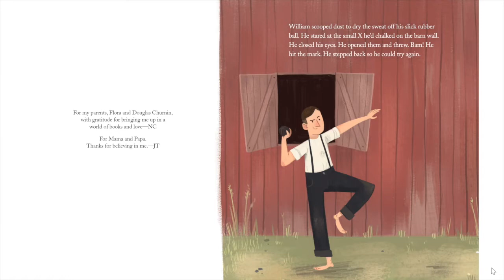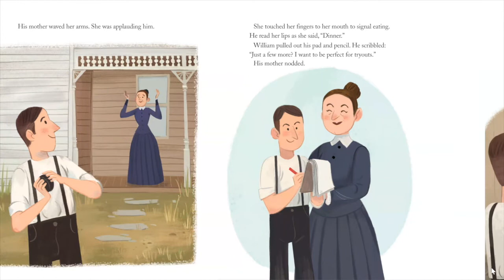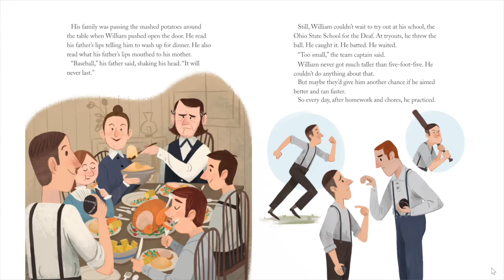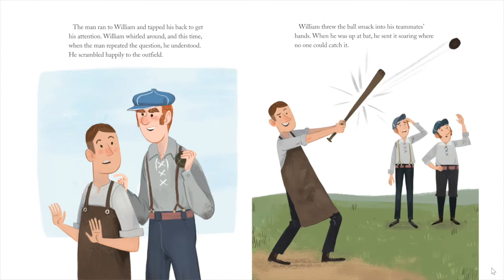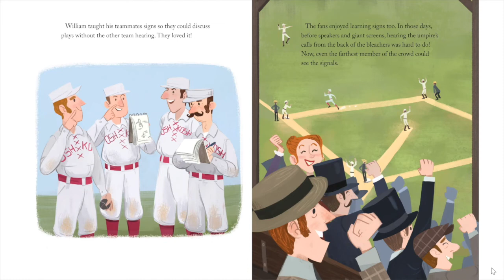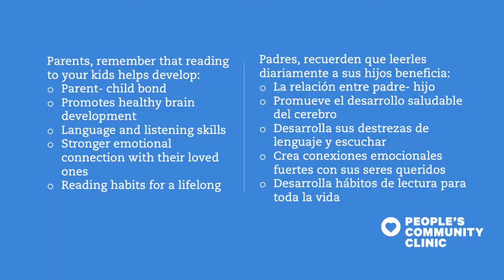The William Hoy Story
All William Ellsworth Hoy wanted to do was play baseball. After losing out on a spot on the local deaf team, William practiced even harder—eventually earning a position on a professional team. But his struggle was far from over. In addition to the prejudice Hoy faced, he could not hear the umpires’ calls. One day he asked the umpire to use hand signals: strike, ball, out. That day he not only got on base but also changed the way the game was played forever. William “Dummy” Hoy became one of the greatest and most beloved players of his time!

Volunteer: Melkon

Editor: Rohan Mehta

Todo lo que William Ellsworth Hoy quería hacer era jugar béisbol. Después de perder un lugar en el equipo local de sordos, William practicó aún más y finalmente ganó un puesto en un equipo profesional. Pero su lucha estaba lejos de terminar. Además del prejuicio que enfrentó Hoy, no podía escuchar las llamadas de los árbitros. Un día le pidió al árbitro que usara señales con las manos: strike, bola, out. Ese día no solo se embasó sino que cambió para siempre la forma en que se jugaba el juego. ¡William “Dummy” Hoy se convirtió en uno de los mejores y más queridos jugadores de su tiempo!

Voluntario: Melkon

Editor: Rohan Mehta